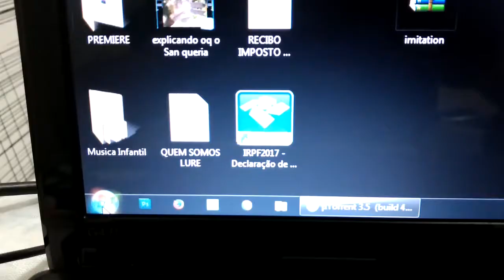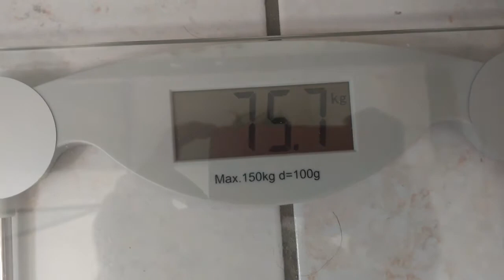Primeira Semana l Desafio 8S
E ai gente!

A primeira semana passou e foi MUITO BOA!
Mesmo com tanto trabalho e correria, consegui conciliar tudo, menos o sono 😭

Perdi cerca de 1kg e estou me sentindo muito melhor, com muito mais disposição e as dores nas minhas costas diminuíram muito.

Bora continuar que estamos indo no caminho certo.